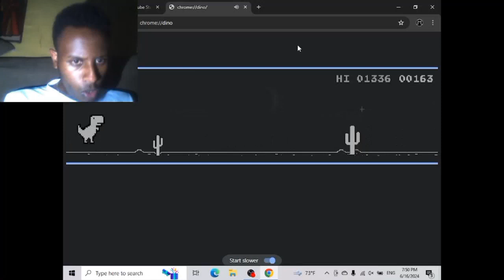i will find you and i will k*ll you scene by jpac version *clips